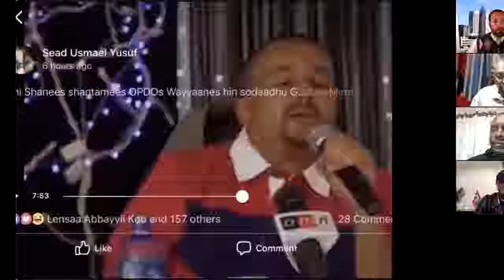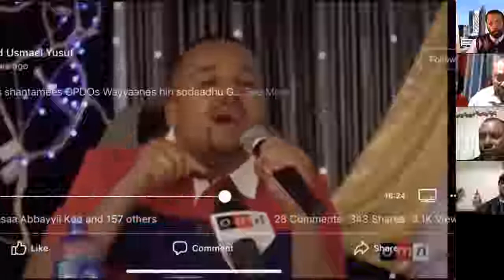Dhekkamma Ragassa fi Odaa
ONN: Dr Kedida Show
Marii Obbo Dhekkamma Bayyanna, Raggassaa Oljjirra fi Obbo Odaa Xase Waliin Wayee siyaasa oromia yeroo ammaa Ilaalchisee Godhame. Amajjii 20, 2019